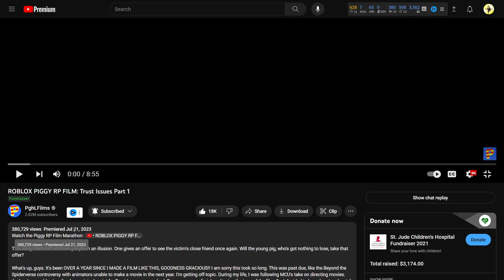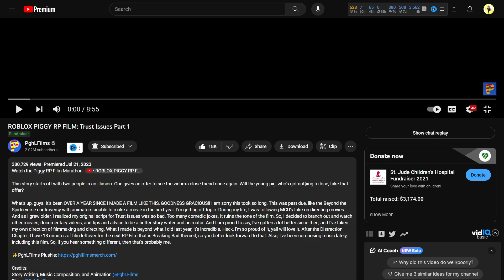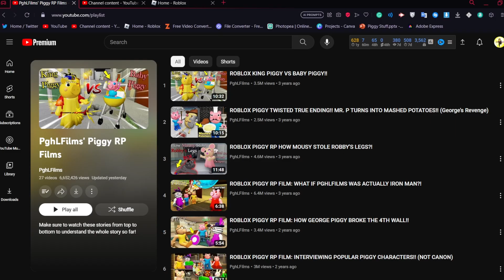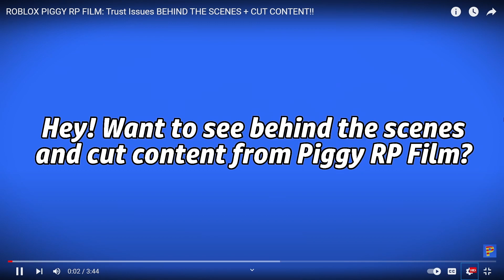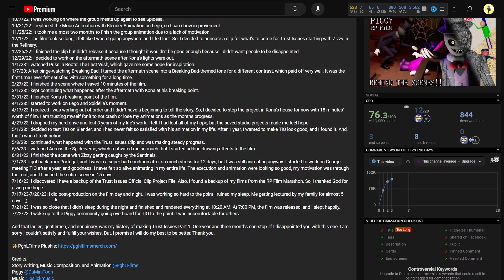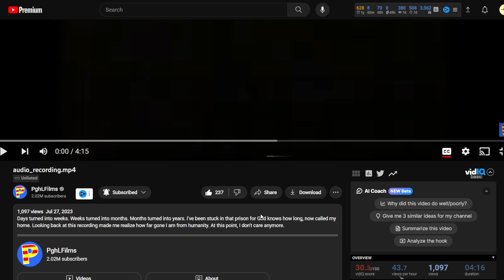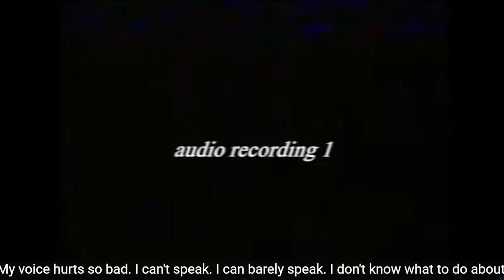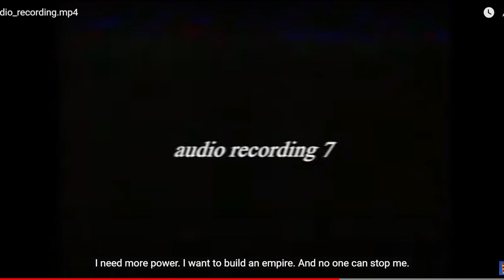REACTING TO ROBLOX PIGGY RP FILM: Trust Issues PART 1! (3 in 1 VIDEO)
In this video, I react to Trust Issues Part 1, as well as the Behind the Scenes & Cut Content and a secret video that was put out and made by @PghLFilms, and this video was also recorded on July 28, 2023.